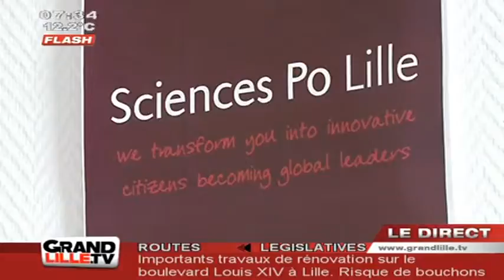Législatives 2012 : 1er Tour, l'analyse de Sciences Po Lille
Pierre Mathiot , directeur de Sciences Po Lille, nous livre ses projections pour le second tour des élections législatives dans le Nord

Sites webs/blogs, copiez cette vidéo avec le bouton "Intégrer" !